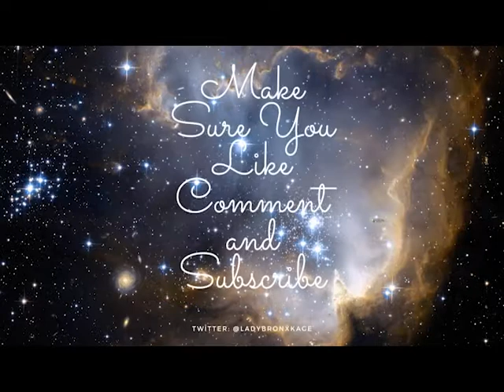The Sims 4: Let's Play - Not So Berry Cottage Living (episode 3)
Personal YouTube Channel: Thats So Shani